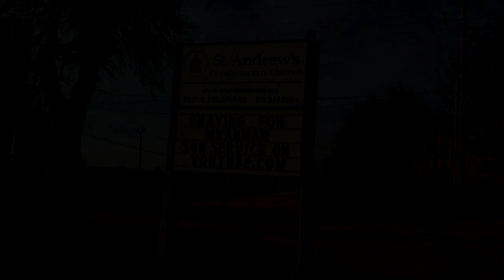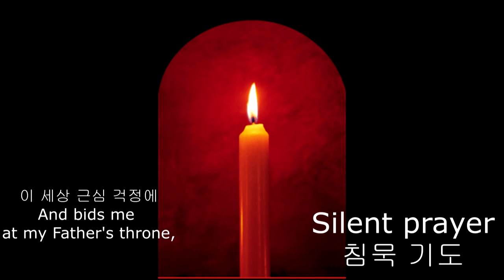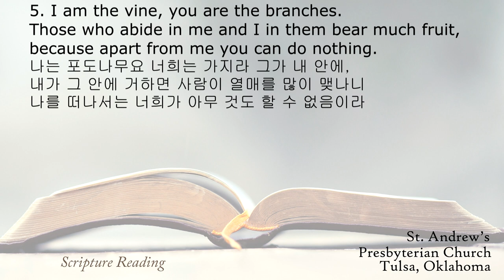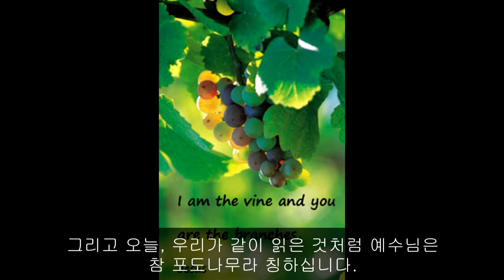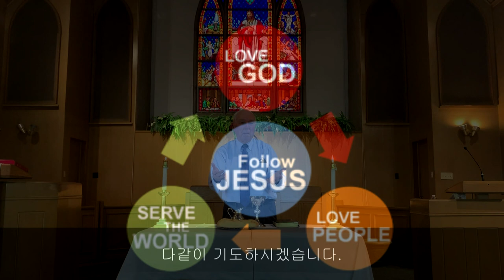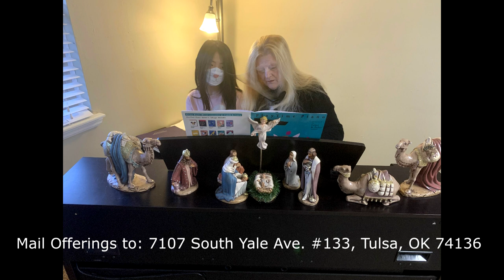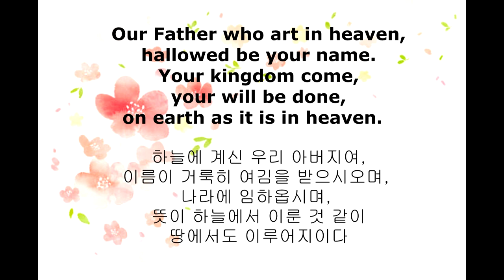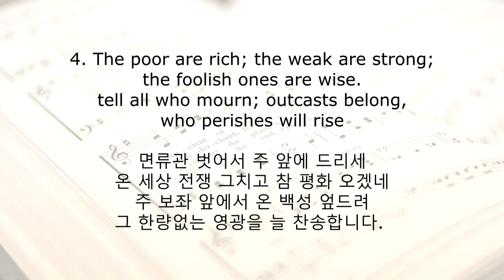05-02-2021, Sunday worship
- Hymn in Intro:  GOSPEL ORGAN STUDIO, 조용한 묵상을 위한 찬송가 파이프 오르간 연주 모음

- Prelude: #697, Take My Life (#213 (통 348) 나의 생명드리니)
- Opening Hymn: #267, Come, Christian, Join to Sing (# 29 (통 29) 성도여 다함께) by Grace Community Church - Sun Valley, California

- Sermon: “Rooted in Christ” (예수 안에 뿌리내려, John 15: 1 -8)

- Hymn of Prayer: #263, All Hail the Power of Jesus' Name (#36 (통 36) 주 예수 이름 높이어)
- Closing hymn : # 372, O for a World (#25 (통 25) 면류관 벗어서) by Grosse Pointe Memorial Church (Michigan)
- Postlude: # 245, Christ the Lord is Risen Today (#164 (통 154) 예수 부활했으니)

3. Martijn de Groot , Come, Christians, Join to Sing